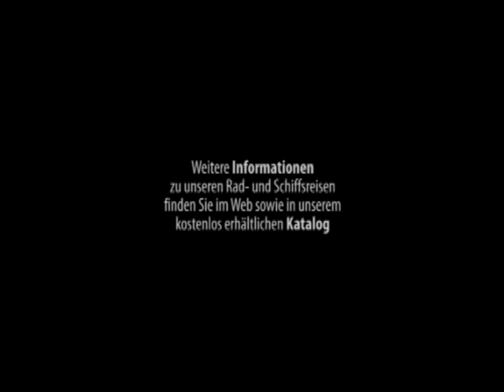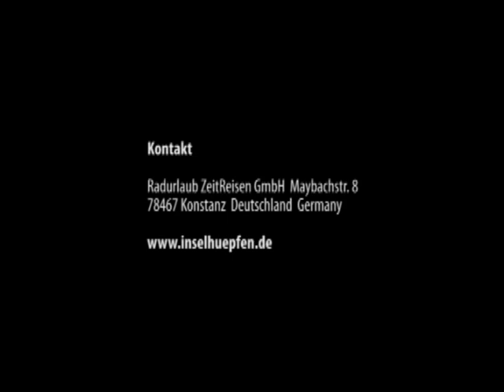Vietnam - Mit Schiff und Rad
Vietnam: ein Land voller Kontraste mit pulsierenden Großstädten, überwältigender Natur und ländlichen Gebieten, in denen die Zeit einfach stehen geblieben scheint. Bereisen Sie dieses faszinierende Land mit Schiff und Rad und erleben Sie zwei Wochen fernöstliches Flair aktiv und hautnah.